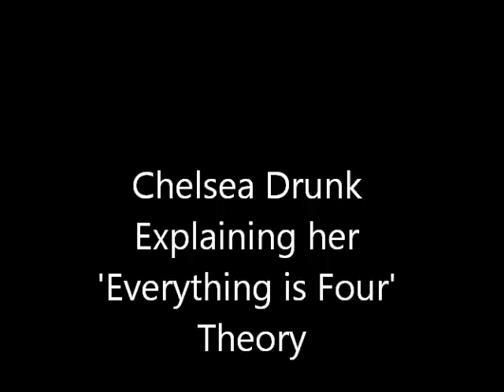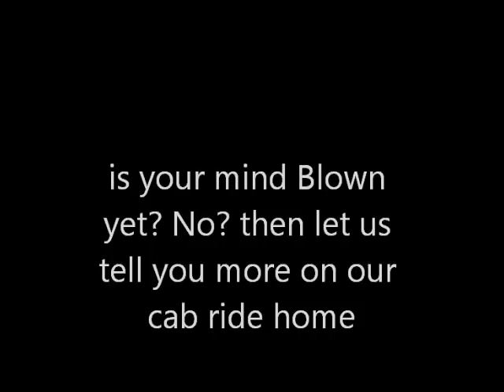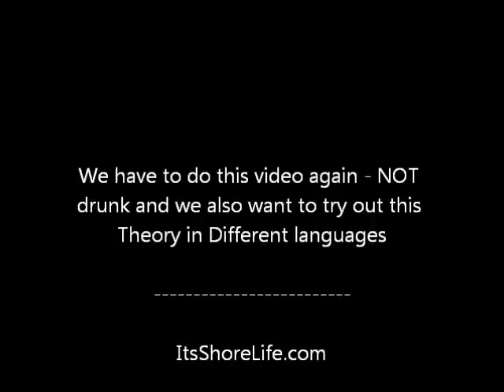Chelsea: Everything Is Four Theory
a Drunk explanation of Chelsea`s 'Everything is Four' Theory. The lowest denominator in Every word is Four. Example: the word Example has 6 letters, the word six has 3 letters in it, the word three has 5 letters in it, the word Five has 4 letters in it, the word Four has 4 letters in it. that is as far as you can go 4 is the lowest denominator. So, Everything is 4!